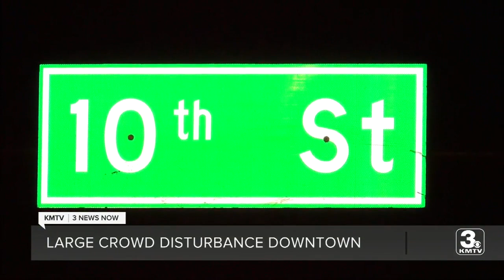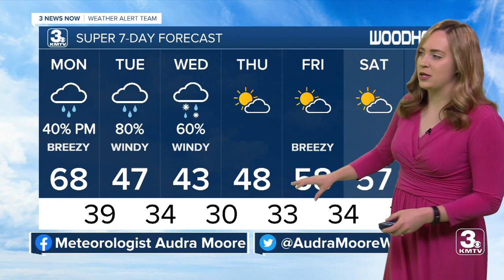KMTV 3 News Now Omaha Latest Headlines | March 20, 10pm